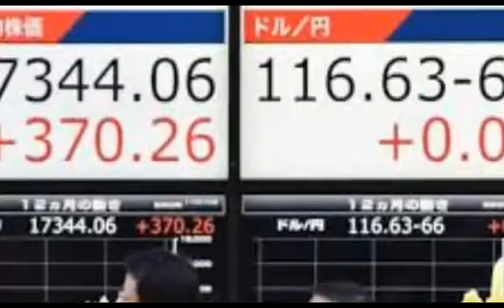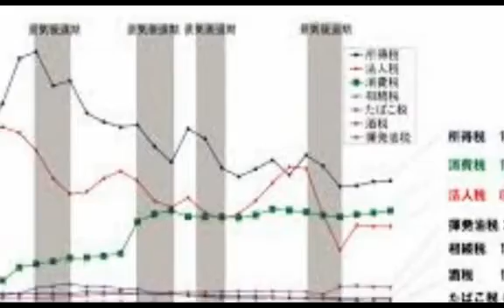Di Jepang,diberlakukan pajak ganda atau pajak lebih tinggi untuk pria tampan